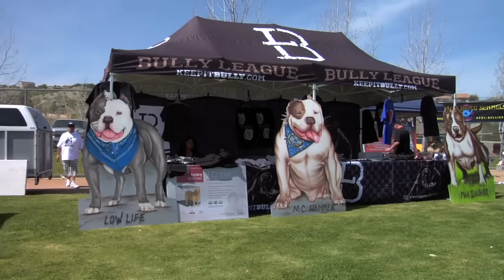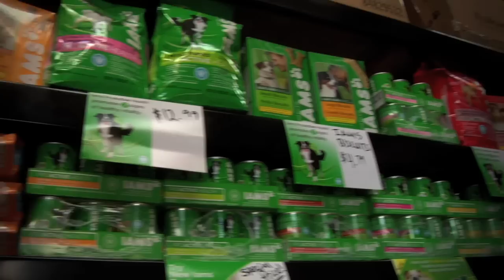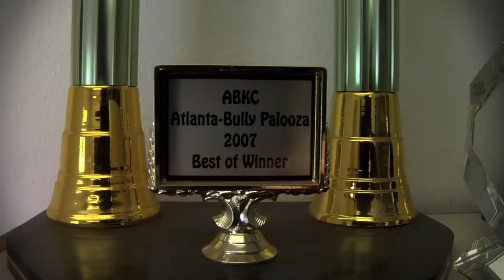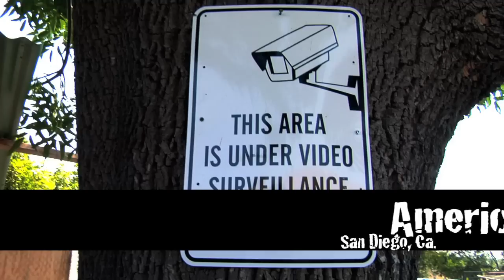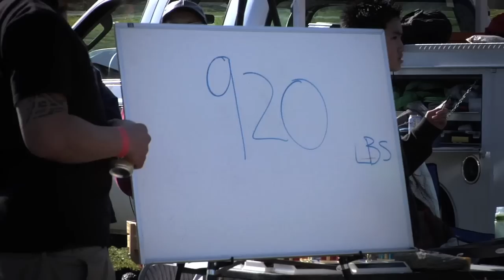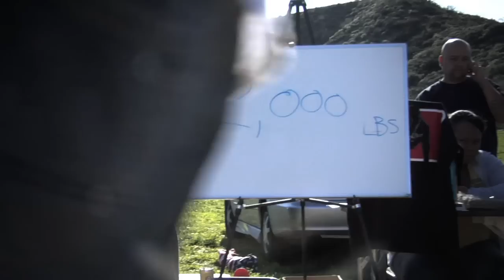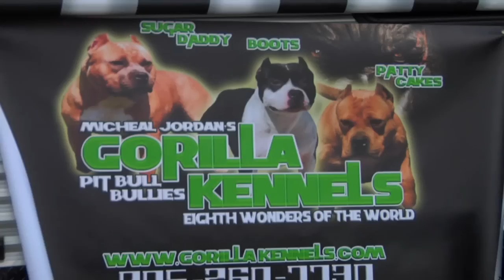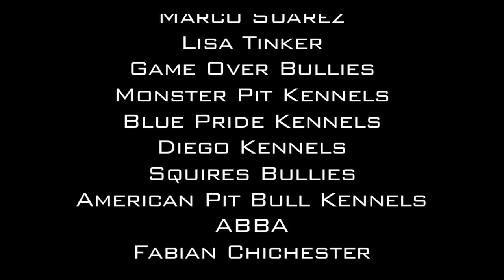BULLY BAD ASS TV VOLUME 3 - AMERICAN BULLY DVD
Bully Bad Ass TV Volume 3 is a classic American Bully DVD. The video features Paco, Remy, and Thing. If you know anything about the pedigrees of West Coast bullies then you are very familiar with those dogs. In addition there is great show footage and more kennels included on this feature length video.